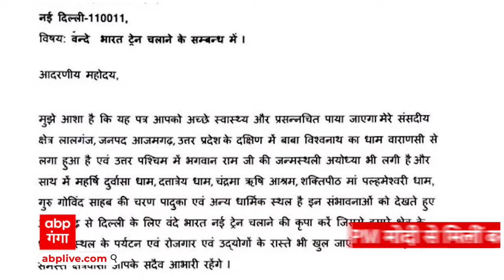Lok Sabha Chunav 2024 : लोकसभा चुनाव से पहले कौन छोड़ने वाला है मायावती का साथ ?